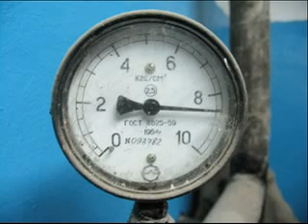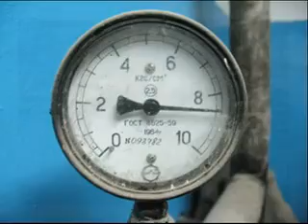Elemental - Pod Pritiskom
Još jedan singl sa njihovog zadnjeg albuma. Više o grupi i pjesmama saznajte na